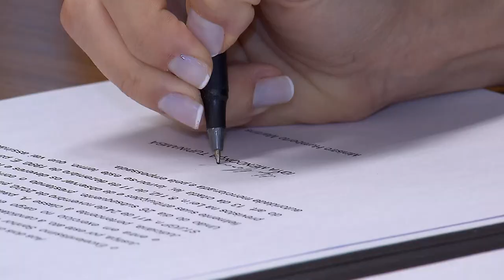Projeto Fale com o Presidente terá novos encontros mensais, em 2021, para ouvir o cidadão 01.02.21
​​​​​Em 2021, a aproximação entre o Judiciário e o cidadão continuará a ser uma das prioridades do presidente do Superior Tribunal de Justiça (STJ) e do Conselho da Justiça Federal (CJF), ministro Humberto Martins. Para ampliar o diálogo com a sociedade, serão realizadas neste ano novas edições mensais do projeto Fale com o Presidente – De mãos dadas: magistratura e cidadania.